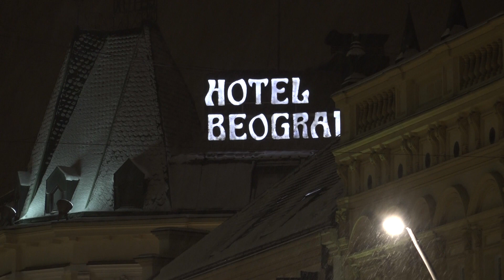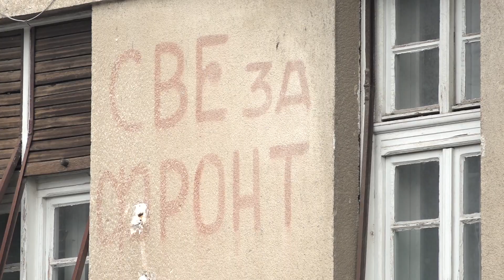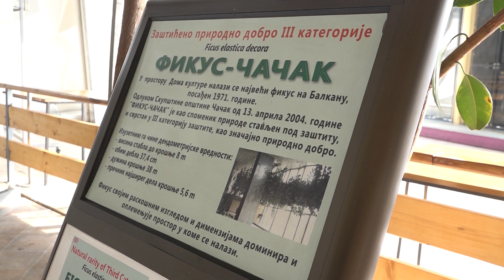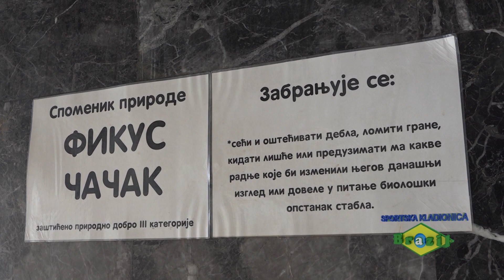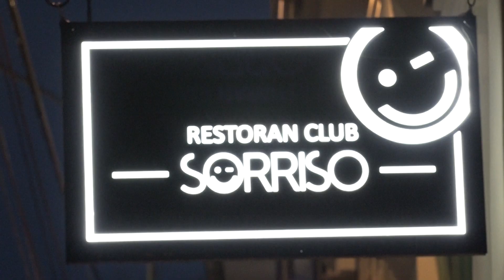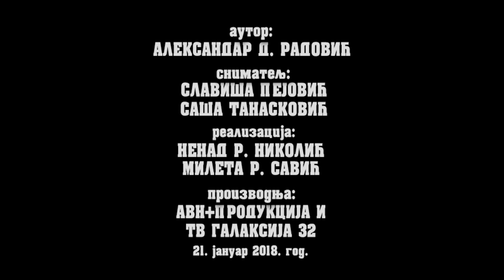Krajem naše ulice - 2018. 21 januar